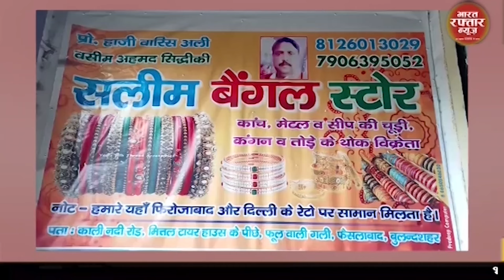बुलंदशहर # पड़ोसियों पर लगाया घर में घुसकर पथराव और मारपीट करने का आरोप